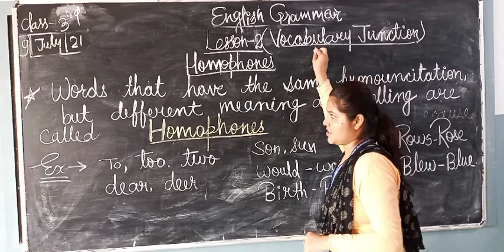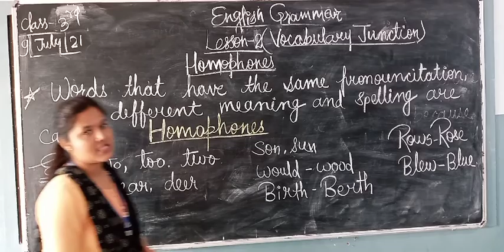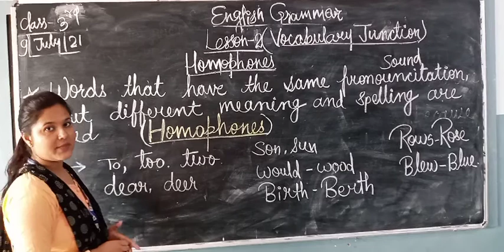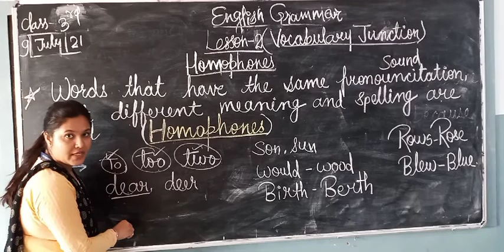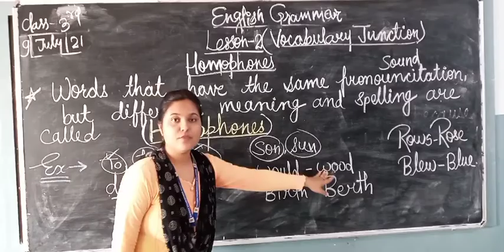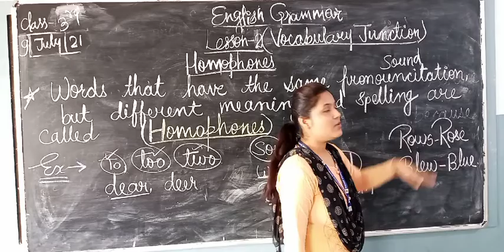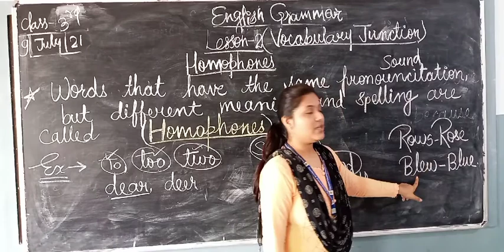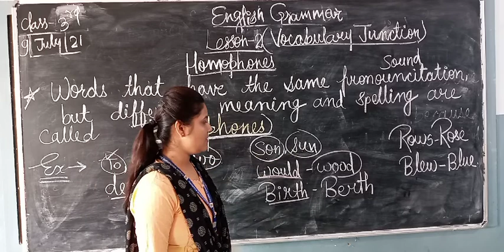Class 3 Lesson 2 Homomphones (Vocabulary junction)